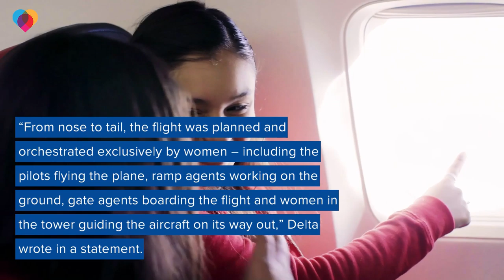All-women Delta crew flies 120 girls to NASA to encourage female aviators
To celebrate International Girls in Aviation Day, Delta took 120 girls, ages 12 to 18, to NASA's headquarters to learn about STEM and careers in aviation and aerospace.